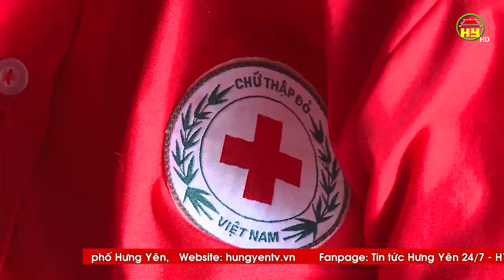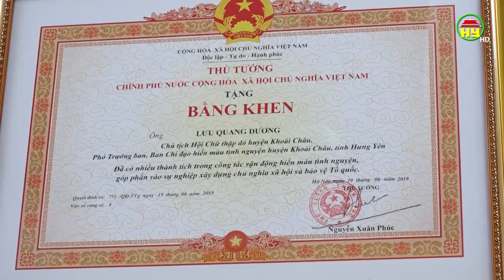Chủ tịch Hội Chữ thập đỏ Khoái Châu tâm huyết với công tác hội